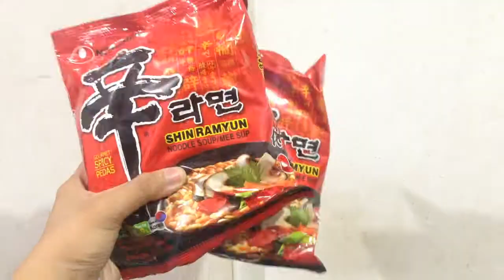KOREAN FIRE NOODLE CHALLENGE! PAKSHETS TO BES! ANGHANG BES!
watch me suffer